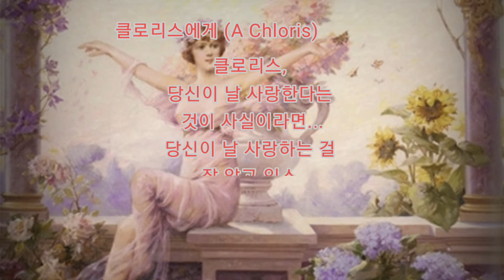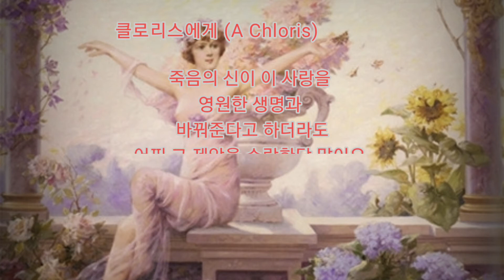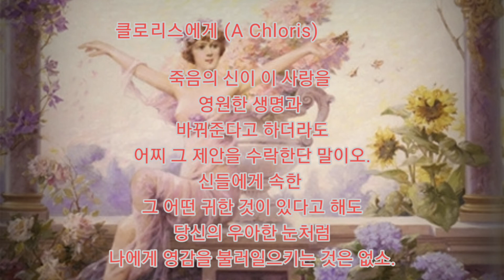클로리스에게 (A Chloris)Ocarina Cover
클로리스라는 여인에 대한 사랑을 고백하는 내용을 담고 있다.

청클래식 SG연주

​A Cloris
S'il est vrai, Chloris, que tu m'aimes,
Mais j'entends, que tu m'aimes bien,
Je ne crois point que les rois memes
Aient un bonheur pareil au mien.
Que la mort serait importune
De venir changer ma fortune
A la félicité des cieux!
Tout ce qu'on dit de l'ambroisie
Ne touche point ma fantaisie
Au prix des grâces de tes yeux.